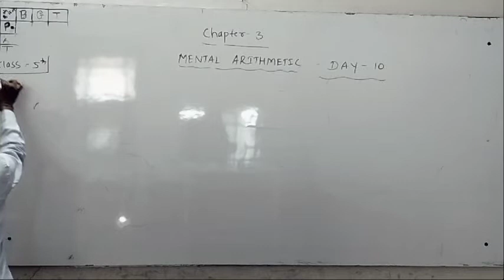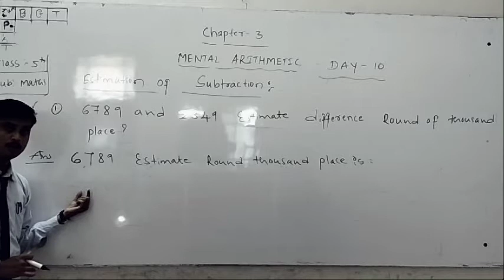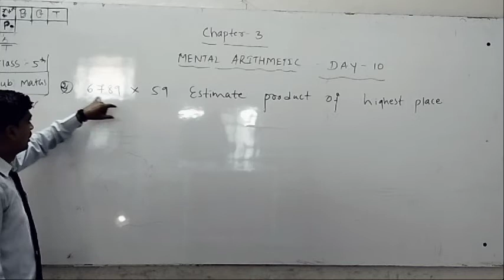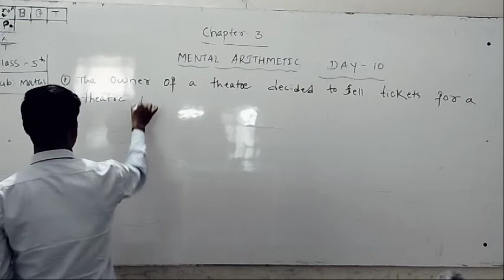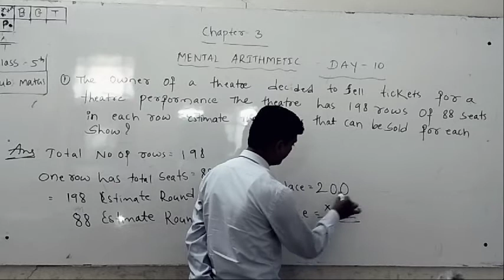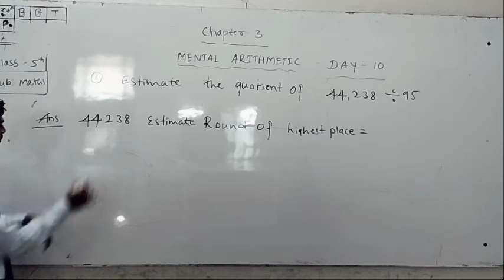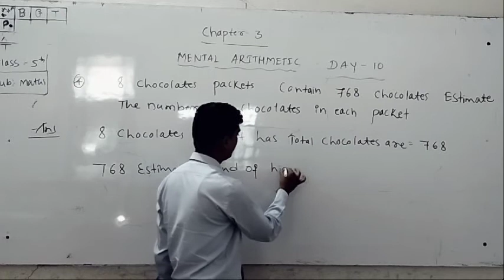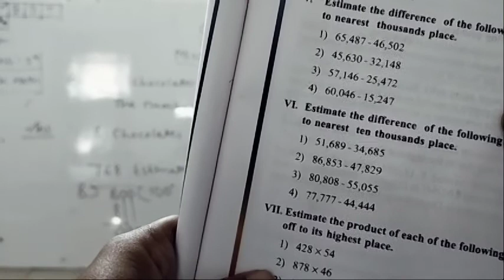State 5E maths chapter 3 mental arithmetic d 10 by Rakesh Sir